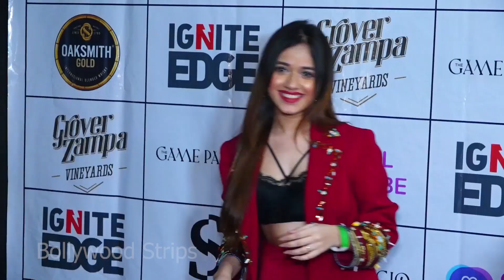Jannat Zubair क्यू नाराज़ हुई अपने BF Mr Faisu से.Jannat Upset With BF Mr Faisu Watch Complete Video